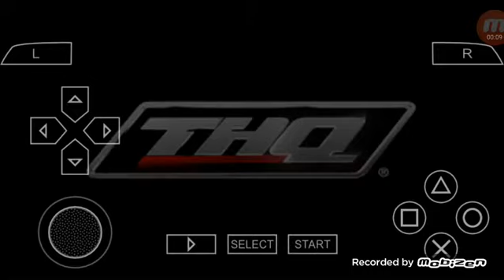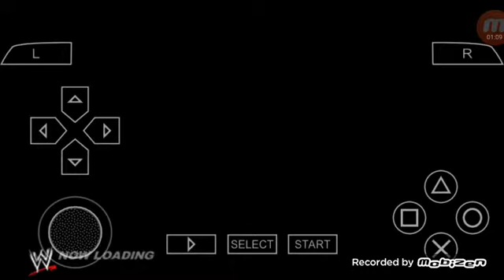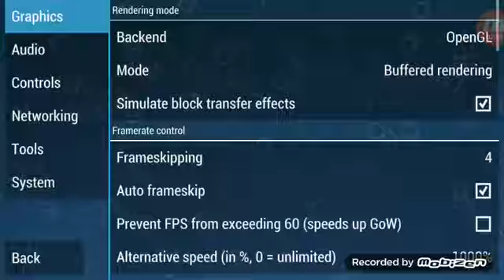Wwe 2011 Brock vs Ted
Stay fresh